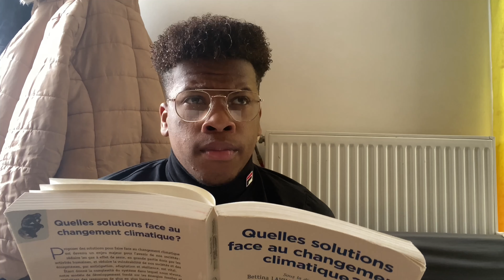COMMENT NETTOYEZ EN 3 SECONDE !🧼🧽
AUJOURD’HUI VIDÉO,
THÈMES: LE MÉNAGE!
C’EST VOUS LES CHEFS😉.